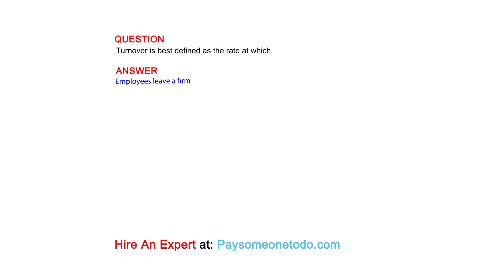Turnover is best defined as the rate at which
QUESTION